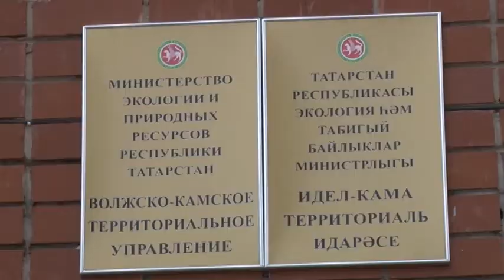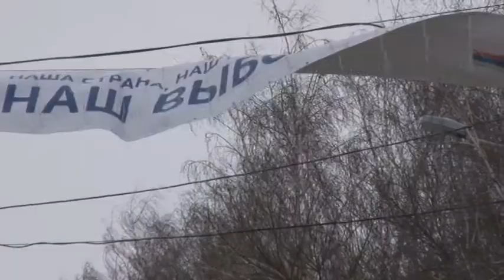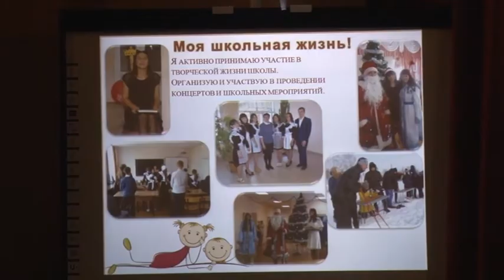Наши Новости 09.02.18